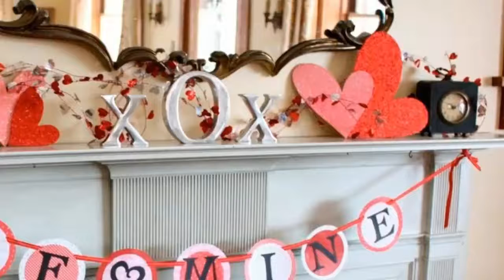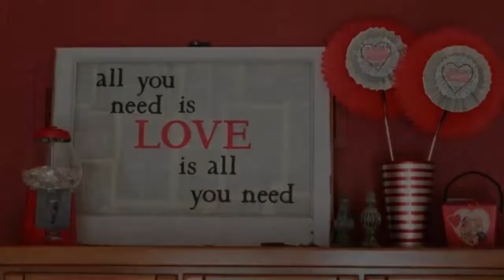Ideas De Decoracion De San Valentin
Con el fin de crear la magia del amor en su día de San Valentín, eche un vistazo a los siguientes consejos fáciles y fáciles de usar para decorar el lugar para su amor. Primero saque sus sábanas y platos finos y delicados y luego coloque las siguientes cosas sobre él:

Puede colocar algunas velas bonitas y bonitas perfumadas por todo el lugar de su casa. Esto le da una sensación romántica y carismática. Junto con esto, decora las mesas en los lados y las esquinas con las rosas rojas brillantes y un plato con algunos chocolates en forma de corazón, fresas o cerezas. Cuando las velas están encendidas, no olvide atenuar levemente las luces de su habitación. Esta es la mejor decoración del Día de San Valentín.

En caso de que haya planeado una cena romántica, elija algunas servilletas rojas en forma de corazón. Además, no guardes los alimentos grasosos en el menú.

Bedeck todos sus mejores platos y bandejas con los mejores cubiertos y ropa de cama. Además, también puede llenar las bandejas con algunas golosinas sabrosas y frutas a los lados. Cuando la cocina está lista, la lleva a crear una decoración romántica para el día de San Valentín para una pareja acogedora.